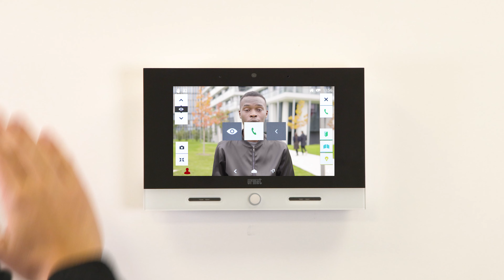How to Answer & End a Call by Gesturing to Your Urmet Touchscreen Monitor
Learn how to answer & end a call by gesturing to your Urmet Touchscreen Monitor (Max & VOG 7 models)